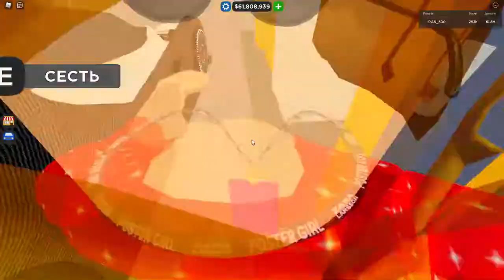КРИТИКА IRAN_RAN НА ИГРУ (CAR DEALERSIP TYCOON)роблокс